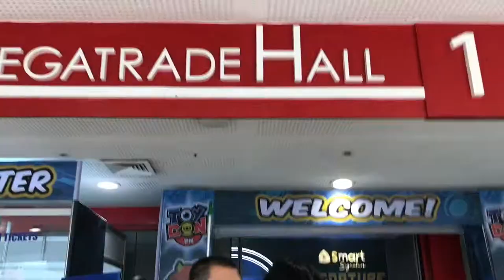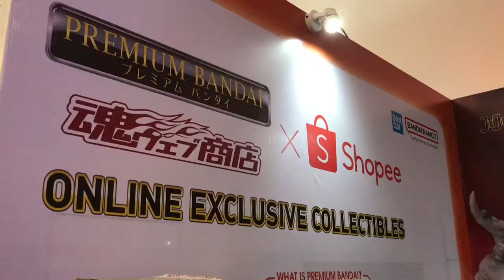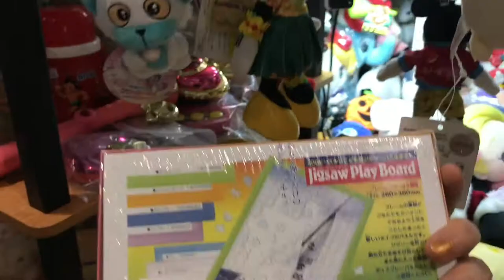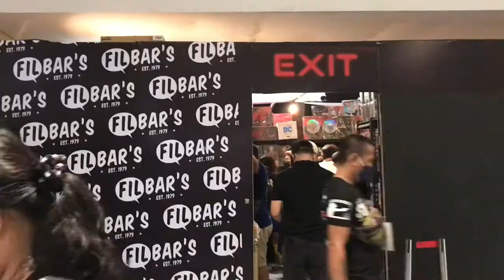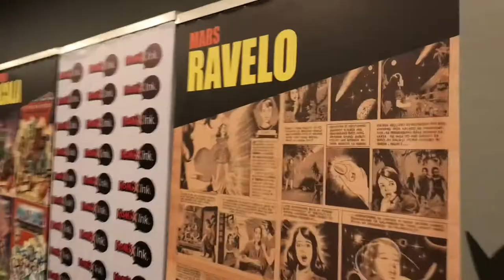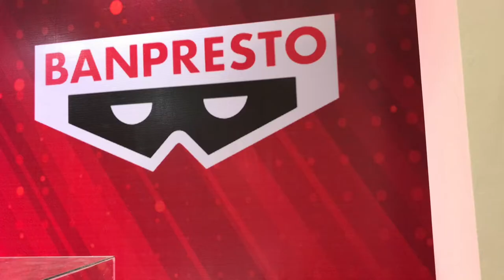TOYCON PH 2022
Toycon PH 2022: The big show returns for a grand homecoming

Event Highlights:

The biggest Voltes V Licensing and merchandise exhibit in collaboration with Telesuccess Productions Inc.
Celebrity appearances
Funko Funatics Philippines release of exclusives and celebrity signings
Top toy studios and designers from the region on exhibit
TOYCON Creator’s Alley – co-organized by the Bulletpunk Network where the top Filipino toy creators meet the up and coming young upstart creators
Artist Alley – co-organized by Komiket with some of the Philippines top comic book artist/s assembled for signing and sketching
The TOYCON Collectors Gallery c/o the Philippine Toy Groups Association
Toy Art and Toy Customizing competition
ToyClick and Cosclick Photography contest
The TOYCON Cosplay Competition and the World Cosplay Summit
Collectors and Customizers Panel discussions
The Pinoy Pop Culture Icon Awards
And the Biggest collectibles retail floor of more than 250 booths

The Philippine Toys, Hobbies and Collectibles Convention
July 8-10, 2022
SM Megatrade Halls, SM Megamall